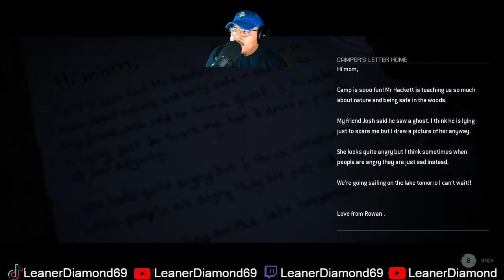EVERYONE IS FIGHTING WITH EACH OTHER CH 6 The Quarry